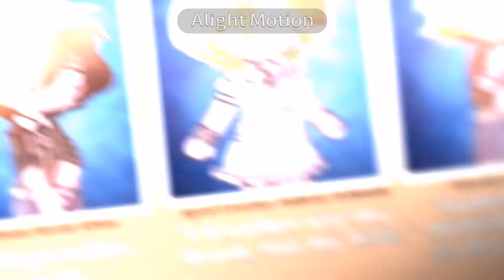[FNAF] School Yearbook || trend i think || alleqo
Helloo, I'm alleqo!!
I usually make Gacha FNaF content! :)

Discord server is aroundn the end of this description!

I hate this edit so much- (the video edit, not the image edit thing-)
Also sorry that it got cut off so quickly at the end at that text. I cut off a part of it by accident

Each 'quote' thingy:
- Henry Emily: "Williams and Vincents clothes look really funny" / "I'm not short you all are just tall"

- William Afton: "I'll get taller..Just wait.." / "Shiver me timbers... I'm 6 feet 1"

- April Schmidt: "I'd rather use my brain, not my fists." / "Nevermind, my fists are a better option."

- Vincent Afton: "Someone told me that being british is an illness...Is that true?" / "Came to the yearbook photos in pijamas and heels. I'm slaying!!"

!! Please do not copy or get inspired by my designs without my permission!

If you'd like to redesign one in your style,
 make an oc inspired by mine or
 anything like that
PLEASE ask me for permission first.

• Warnings!!

— My AU
— Blood
— Fast screen
— Flashing lights

• Credits:

— Song: -

• Apps used!

— Gacha club
— Alight Motion

• Characters used:

[ Past ]
Henry Emily (7 y/o + 18? y/o)
William Afton (7 y/o + 18? y/o)
April Everley Aubrey Schmidt / Mrs. Schimdt (Afton) (7 y/o + 18? y/o)
Vincent Afton (7 y/o + 18? y/o) - William's twin brother

• Additional info:

— Started working on it: 26 July 2022
— Ended working on it: 28 July
— Time took: 3-4 hours

• Links!

— Hello, I'm alleqo!

— I use he/they/it/xem pronouns!

— I am omniromantic:)

— I am a non - binary!

• There might be more information on my 'Pronouns page' that i put above at "Links".

Reminder: you are enough!